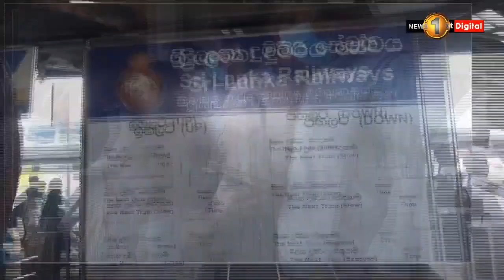දුම්රිය සේවක වර්ජනය අස්සේ සිදුවීමට ගිය මහා විපත..